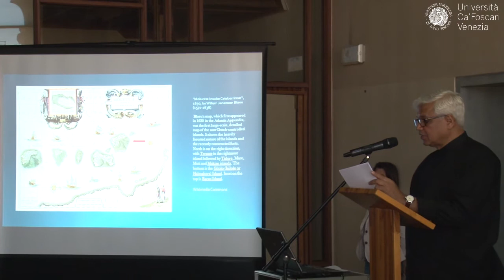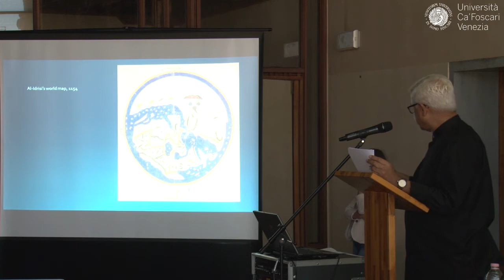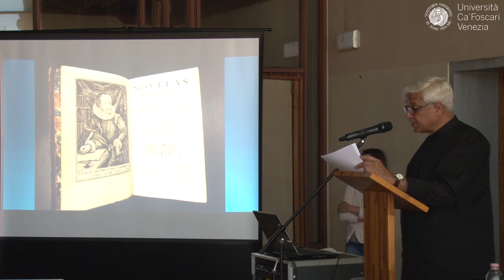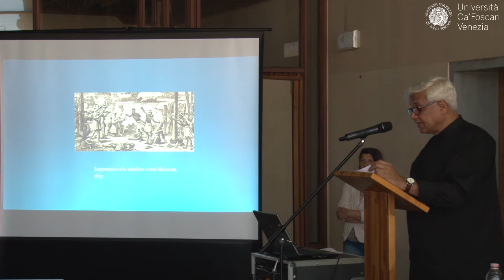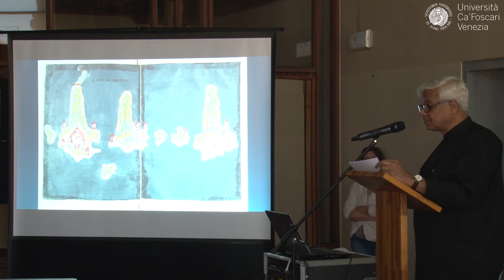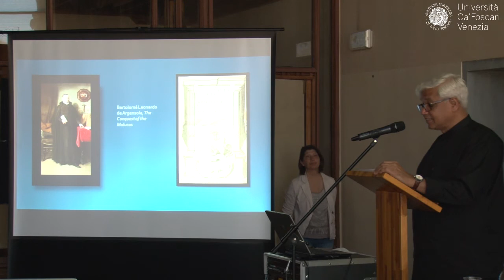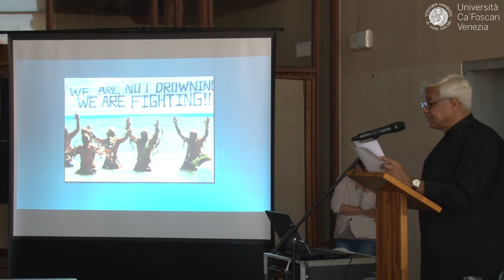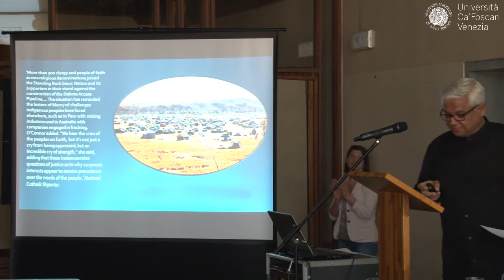Amitav Ghosh: The Humanities and Climate Change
naugural event of the Center for the Humanities and Social Change at Ca’ Foscari

Programme

Opening remarks
Michele Bugliesi, Rector of Ca’ Foscari University of Venice
Erck Rickmers, Chairman of Humanities and Social Change International Foundation

The Humanities and Climate Change
Amitav Ghosh
author of
The Great Derangement. Climate Change and the Unthinkable (University of Chicago Press, 2016)
La grande cecità. Il cambiamento climatico e l’impensabile (Neri Pozza, 2017)

Shaul Bassi, Ca’ Foscari University of Venice
Thomas Carlson, University of California at Santa Barbara